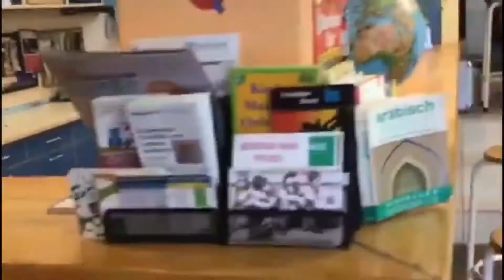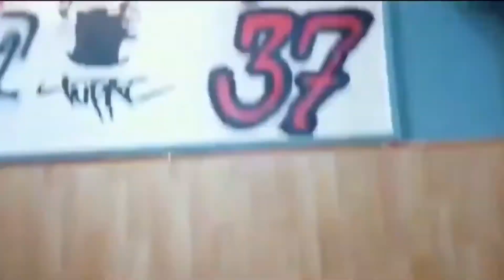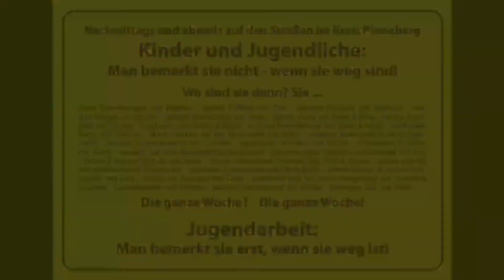Systemrelevant 2.0 - Offene Kinder- und Jugendarbeit im Kreis Pinneberg trotz und auch wegen Corona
„Durchhalten – ein bisschen was geht ja schon!“ ist deshalb das Motto der Offenen Kinder- und Jugendarbeit im Kreis Pinneberg. Die Fachkräfte vor Ort gestalten ihre Präsenz-Angebote für die Kinder und Jugendlichen im Kreis, unter Berücksichtigung der Hygienevorgaben und des Abstandsgebotes. „Wir verstehen die Corona-Krise durchaus als Chance, neue Wege zu den Kindern und Jugendlichen zu entwickeln“, so kann Hakan Olcas vom Jugendzentrum JottZett in Tornesch der Situation noch etwas Positives abgewinnen.

 Die Kinder und Jugendlichen – so die ersten Erfahrungen - nehmen die Angebote gerne an und zeigen im Film „Systemrelevant 2.0“, was ihnen im Jugendhaus gefällt und was sie während der ersten Corona-bedingten Einschränkungen vermisst haben.